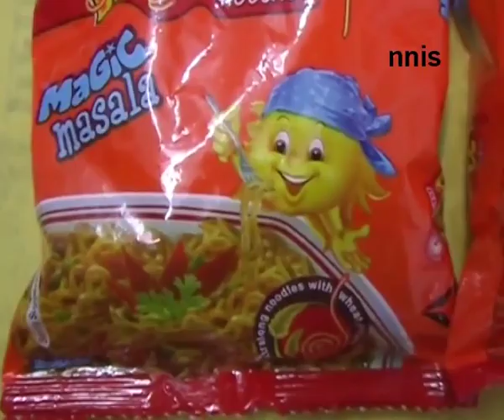Now Yippee Noodles Has High Lead Content